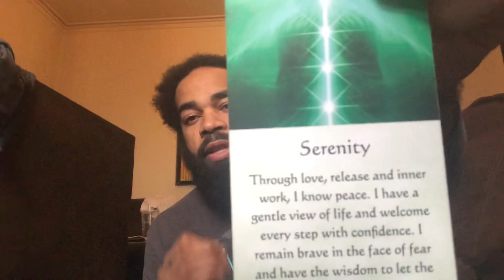Scorpio reading- Serene Waters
Stay positive
Stay Blessed